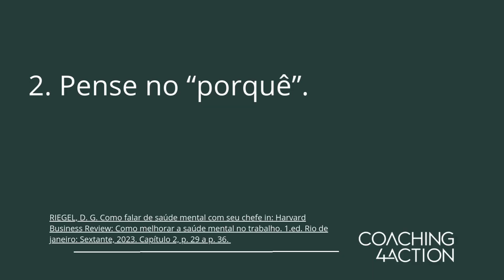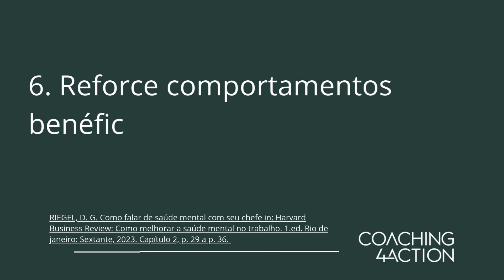Como falar sobre saúde mental com seu líder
🧠 Falar sobre saúde mental no ambiente de trabalho ainda pode ser um grande desafio, mas não precisa ser assim!

Neste vídeo, você vai aprender 6 passos práticos para abordar esse tema com o seu líder de maneira segura e construtiva.

Vamos guiar você em cada etapa, desde o momento de entender o que está acontecendo com você, até como se preparar para uma conversa clara e objetiva. Se você está enfrentando dificuldades com saúde mental no trabalho, este vídeo é um guia essencial para começar essa importante conversa.

 No vídeo de hoje você aprenderá:
1. Como entender o que está passando com você e comunicar isso com clareza.
2. A importância de refletir sobre o “porquê” dessa conversa.
3. Como conhecer seus direitos e usá-los a seu favor.
4. Preparar-se para compartilhar sua experiência de forma construtiva.
5. Informar suas necessidades ao líder de forma objetiva.
6. Como manter uma relação de confiança com seu líder reforçando comportamentos positivos.

👉 Assista agora e descubra como transformar o ambiente de trabalho em um espaço mais seguro e acolhedor para falar sobre saúde mental.

Se você gostou do conteúdo, não se esqueça de curtir o vídeo, se inscrever no canal da Coaching4Action e ativar o sininho para mais dicas sobre saúde mental e segurança psicológica no trabalho.

📅 Quer mais? Fique ligado em nossos próximos vídeos e continue acompanhando nossa série de conteúdos sobre saúde mental no ambiente corporativo! E leia os artigos no blog do

Referências Bibliográficas:

RIEGEL, D. G. Como falar de saúde mental com seu chefe in: Harvard Business Review: Como melhorar a saúde mental no trabalho. 1.ed. Rio de janeiro: Sextante, 2023. Capítulo 2, p. 29 a p. 36.

FERRO, A. R. e KASSOUF, A. L. Efeitos do aumento da idade mínima legal no trabalho dos brasileiros de 14 e 15 anos. Setembro, 2005. Acesso em: 26 de setembro de 2024.